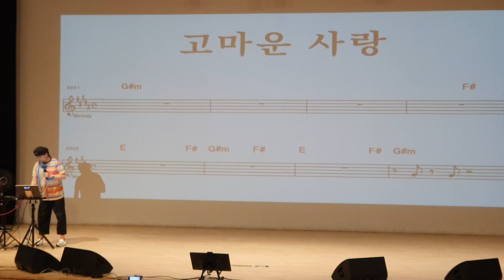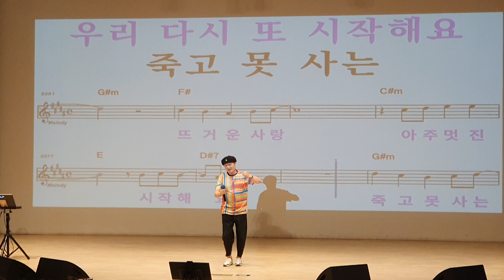고마운사랑/원곡 옥희 /노래강사 송광호노래교실 /노원구민의전당